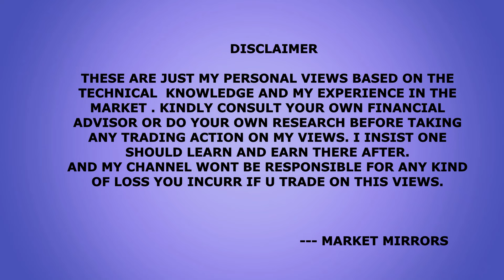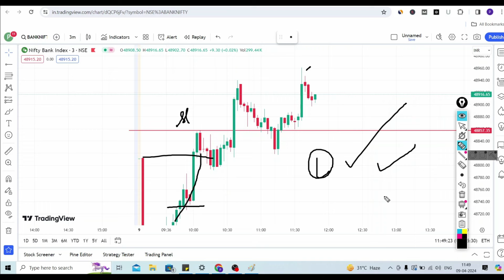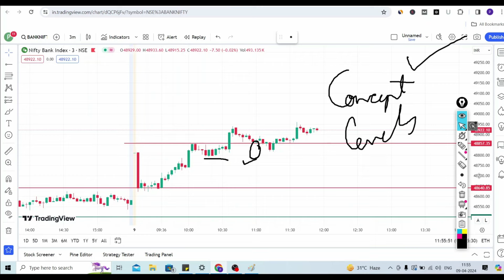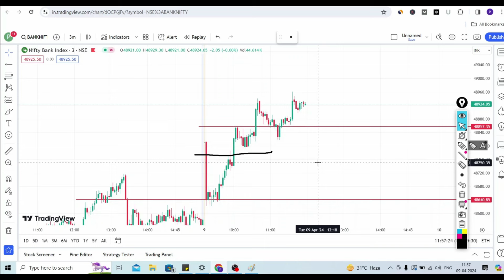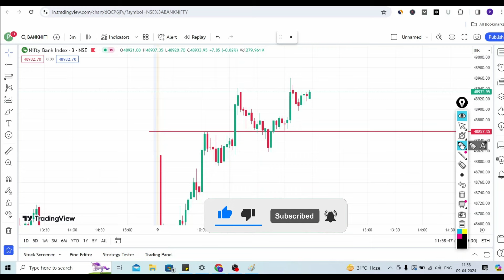HAMMER Candlestick Secret Trading Strategy 🤑😲I operator trading strategy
THESE ARE JUST MY PERSONAL VIEWS BASED ON THE TECHNICAL  KNOWLEDGE AND MY EXPERIENCE IN THE MARKET. KINDLY CONSULT YOUR OWN FINANCIAL ADVISOR OR DO YOUR OWN RESEARCH BEFORE TAKING ANY TRADING ACTION ON MY VIEWS. I INSIST ONE SHOULD LEARN AND EARN THERE AFTER.

                                                                               --- MARKET MIRRORS

hammer candle
 Best Candlestick Trading Strategy
false breakout
false breakout trading
false breakout
intraday hunter
art of trading
banknifty 9.20 strategy
ghanshyam tech
2.20 strategy
fake breakout
breakout trading
breakout trading strategyfalse breakouts
breakout strategy